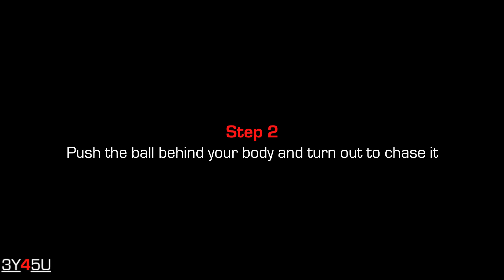LEARN THE NEYMAR SPIN!